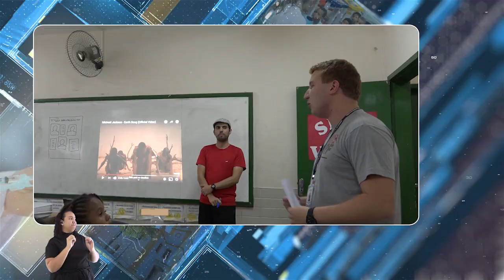DeverEmCasa News: Vem Cantando (EP 09)